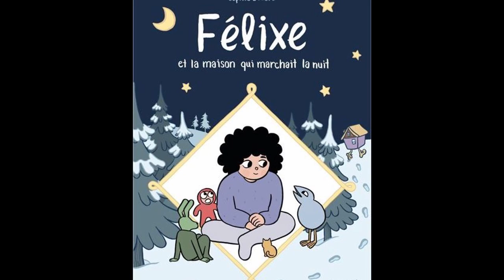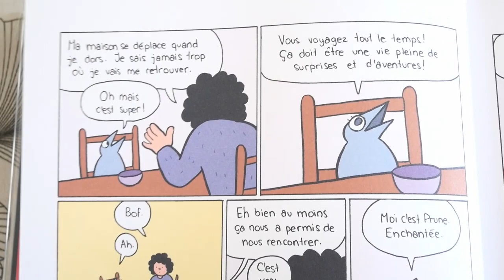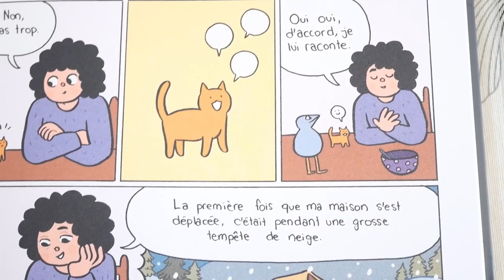Félixe et la maison qui marchait la nuit - Prix Tour d'Ivoire des Mômes 2023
Le Festival A Tours de bulles et la Quinzaine du Livre Jeunesse s’associent depuis 2018 pour proposer aux enfants d’attribuer un prix BD Jeunesse intitulé « Tour d’Ivoire des Mômes ». Chaque année, plusieurs albums sélectionnés par le comité BD de la Quinzaine concourent pour ce prix qui récompense une bande dessinée destinée aux enfants de moins de 13 ans.

Voici un court extrait de l'une des BD en lice : Félixe et la maison qui marchait la nuit, de Sophie Bédard !